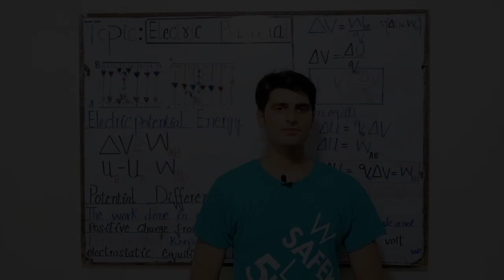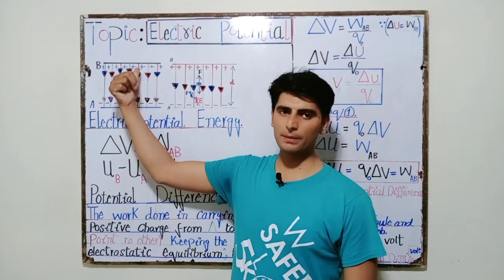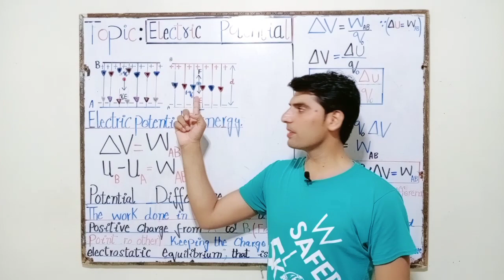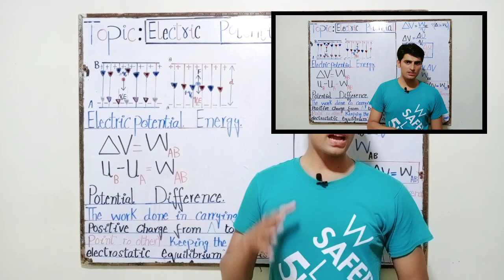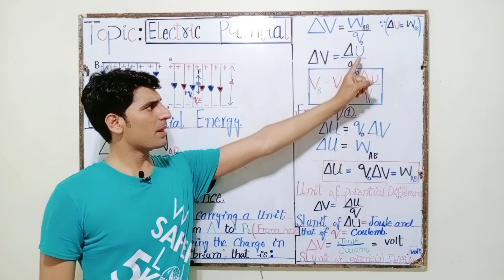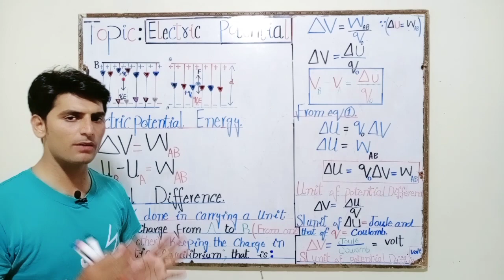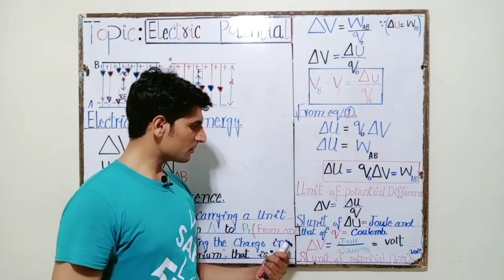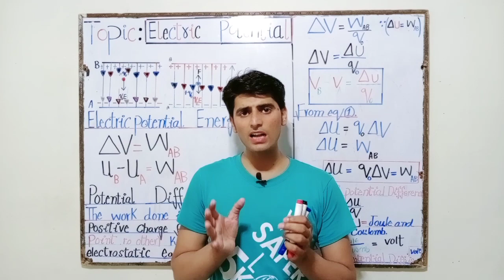Electric Potential || Ch#12 Physics Part-2 || AM Science Academy by Faisal saqlain qazzafi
Assalamo alaikum Here Faisal saqlain qazzafi is  delivering the lectures about phy part 2.
In this lecture we will learn about the Electric Potential.
when a charge is placed between two opposite charge parallel plates.
the charge moves towards the opposite direction.
but we have to move it in the direction of+ve charge plates.
so for this work done on it to move from _ve to +ve plates. which is equal to the electric potential.